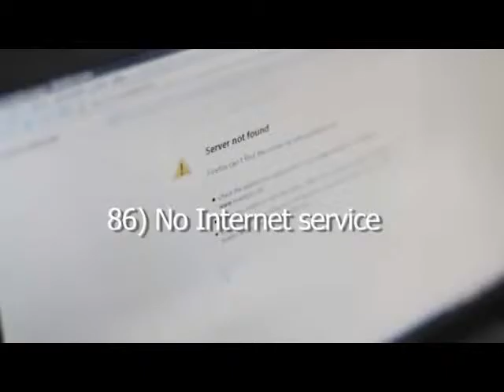Top 100 First World problems Video